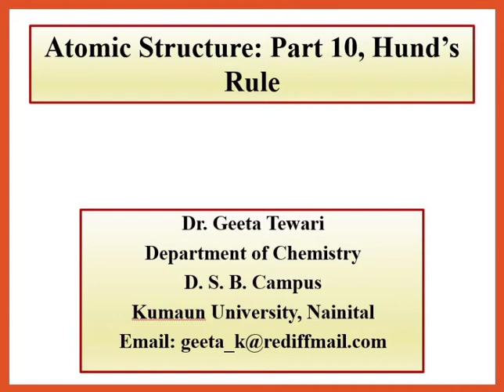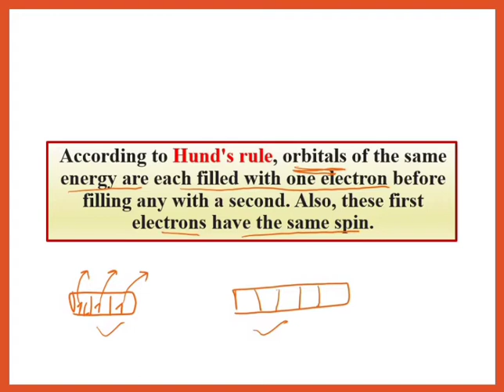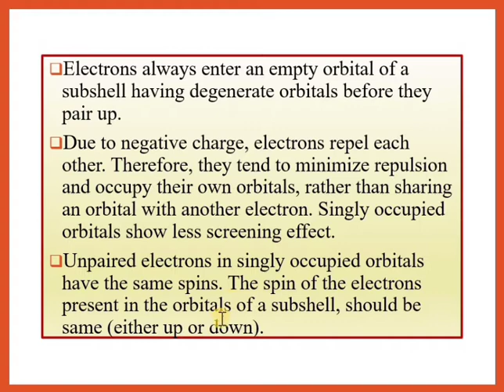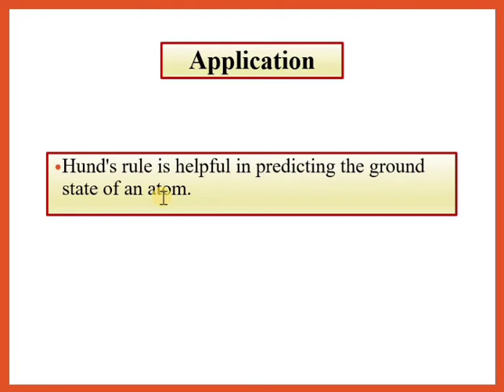Part 10, Atomic Structure, Hund Rule of Maximum Multiplicity and it's Application, Dr Geeta Tewari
This video lecture describes the Hund's rule of Maximum Multiplicity, how it is applicable for B Sc, 11th, 12 th class, various competitive exams